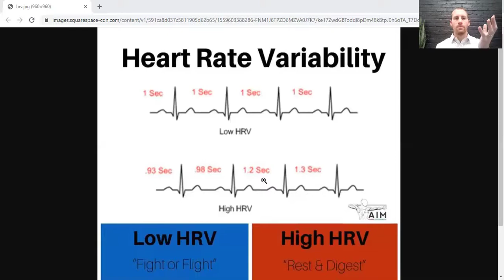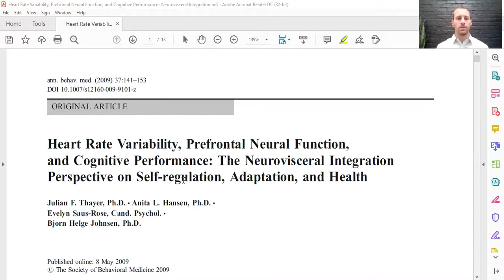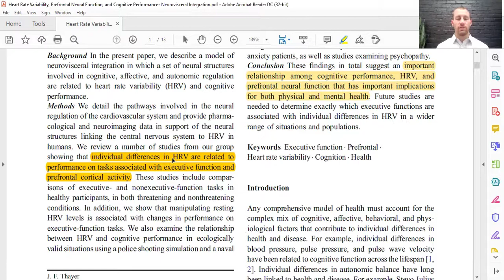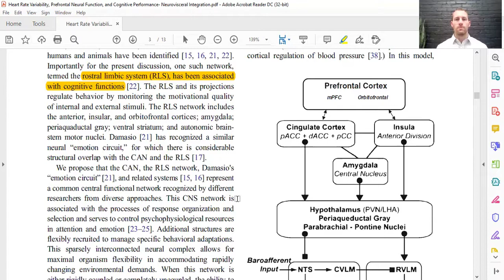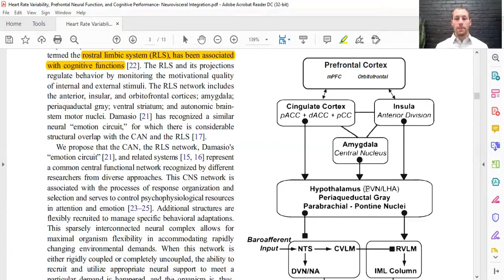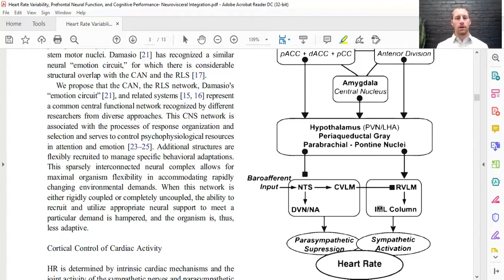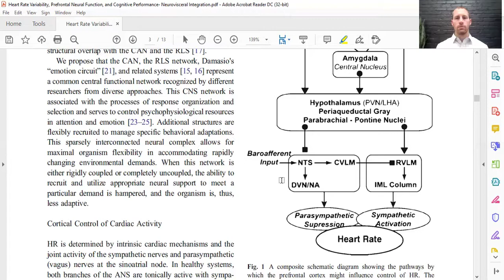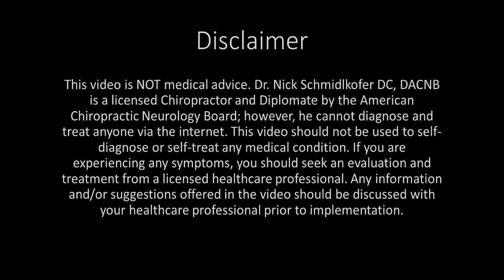Why is Heart Rate Variability Important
On today’s episode, Dr. Nick talks about the importance of measuring one’s heart rate variability as a health marker. Heart rate variability (HRV) is different from heart rate (measured in beats per minute) because it is the amount of change from one heartbeat to the next. As opposed to wanting a low heart rate for good health, a high HRV is desired for longevity. It is really a measure of the autonomic nervous system and the balance between the sympathetic (‘fight or flight’) and parasympathetic (‘rest and digest’) nervous systems. Higher parasympathetic tone leads to a higher HRV, which allows for more adaptability of the body to physical and mental stressors. At the same time, a higher HRV has been shown to increase energy, physical performance, and mental cognition. Check out the video for more in depth information on HRV and how to increase yours for better health!

Thayer JF, Hansen AL, Saus-Rose E, Johnsen BH. Heart rate variability, prefrontal neural function, and cognitive performance: the neurovisceral integration perspective on self-regulation, adaptation, and health. Ann Behav Med. 2009 Apr;37(2):141-53.